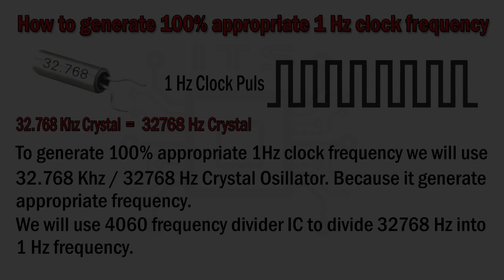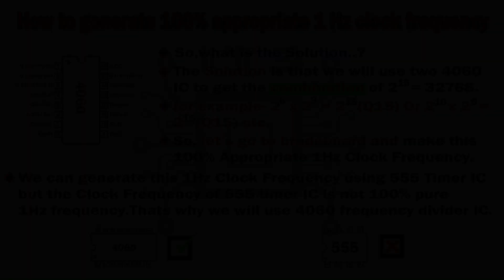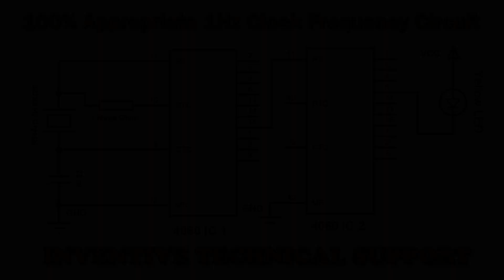How to generate 100% pure 1Hz clock pulse using 4060 IC & crystal by Inventive Technical Support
I have made a project which is 100% pure 1Hz clock pulse using 4060 IC and crystal oscillator.This Circuit Works as pure 1Hz clock pulse. In the next video I'll made 00 to 59 Counter , 00 to 11 Counter, 00 to 23 Counter.
we can generate this 1Hz clock pulse using 555 timer ic but the clock pulse of 555 timer ic is not 100% pure 1Hz clock pulse.that's why I'll use 4060 frequency divider IC and 32768Hz Crystal Oscillator.

This circuit can be easily made at home. You can made it too. It take some component to make it which I used.

1. 4060 frequency divider IC ( 2 Pcs)
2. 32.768 KHz (32768Hz) Crystal Oscillator
3. 1 MegaOhm Resistor
4. 22pf Capacitor
5. Yellow LED (5mm)
6. 9 volt Battery
7. Some jumper Wire
8. Brade Board

and follow me into my social accounts given below.